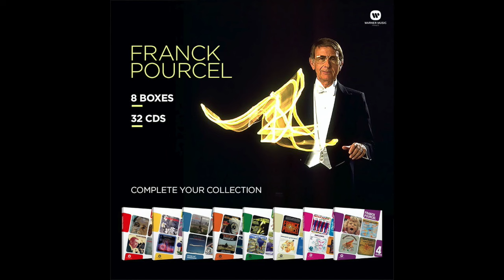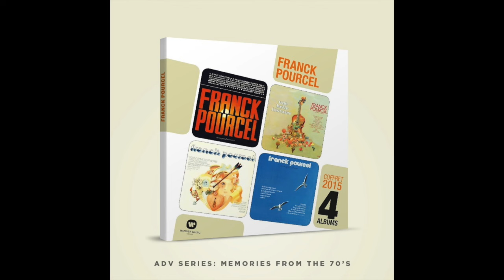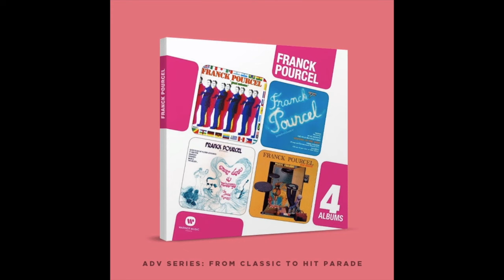Franck Pourcel : The music collection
Franck recorded 250 albums during his career. Since 2005 we have remastered and released some oh his recordings, in CDs, or download for the countries who do not sell the CDs. Also available for streaming everywhere and mostly on our Facebook page and our website franck @
Music : Pink Panther- soundtrack appearing on the CD: HI FI 77
Graphics: Otavio Vicari de Siqueira